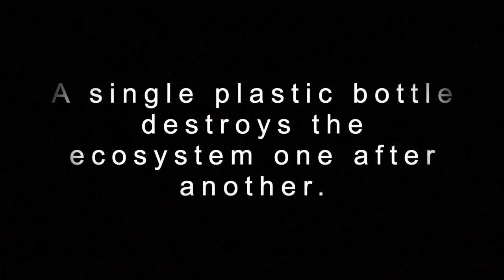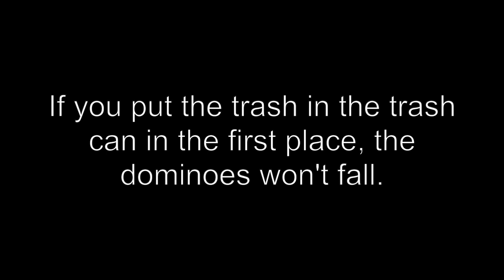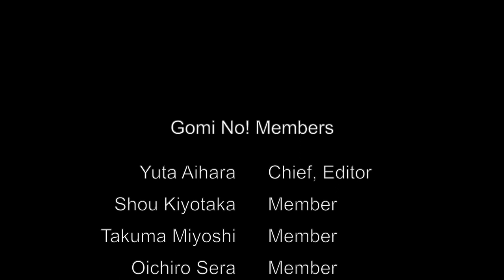Gomi No! - JALT PIE conference video by Team Gomi No! - Yuta, Shou , Oichiro, Takuma, & Kouta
Video made by Yuta Aihara, Shou Kiyotaka, Oichiro Sera, Takuma Miyoshi, & Kouta Henmi
Littering has become a serious social issue nowadays, and it is getting harder and harder for us to look away from this issue. The core of this  problem is the consciousness of each and every citizen. In this video, we focused on  “a singular “ piece of garbage and its possible effects on the ecosystem. In the latter part, we will show you how we can contribute to the amelioration of  littering issues through this video. The reason why we chose to film a video about littering is because we thought that littering is a problem that can be prevented from getting worse by a simple change in mind. Compared to other global issues that need lots of funding for visible results , throwing trash away properly is something we can do easily by just being conscious about it. To show how littering leads to environmental problems, we used dominoes, since the way dominoes fall one to another, perfectly represents the way littering causes environmental problems one after the another.